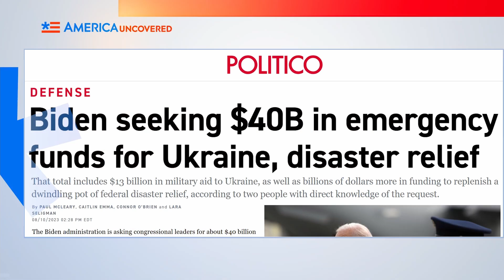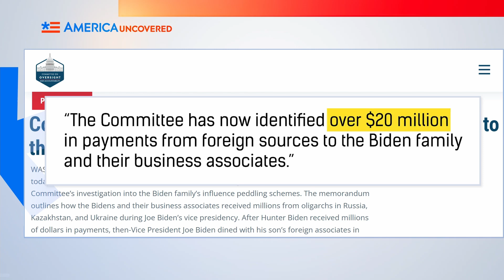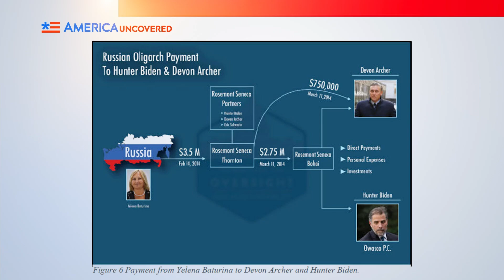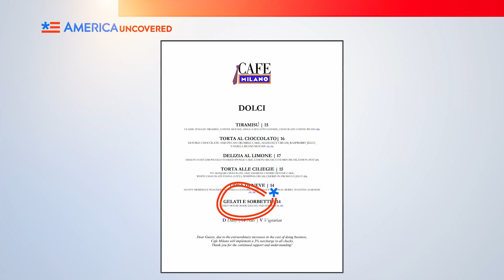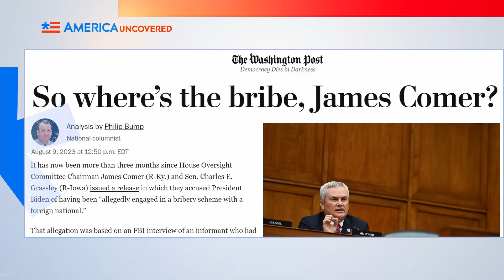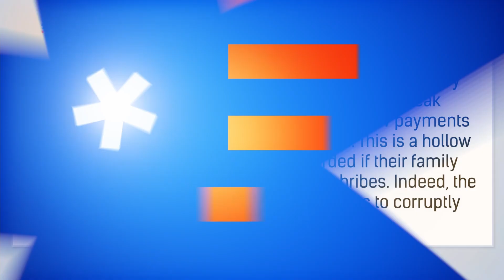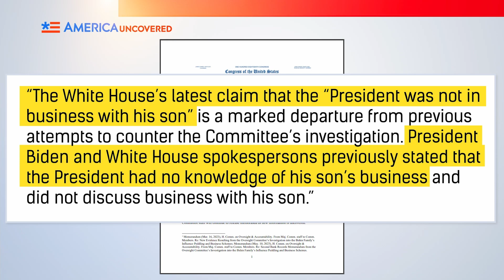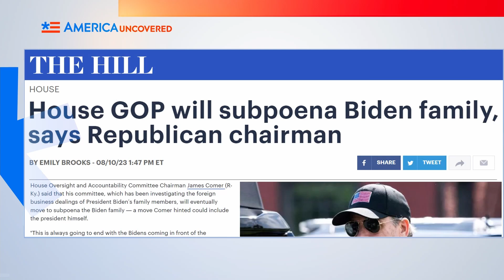Những gì truyền thông không nói về vụ điều tra nhà Biden | Hoa Kỳ Chưa Tiết Lộ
Các thành viên gia đình Joe Biden đã làm giàu từ mối quan hệ của họ với vị phó tổng thống và giờ là tổng thống. Nhưng Joe Biden có tham gia vào những giao dịch triệu đô này không? Phe Dân chủ hỏi bằng chứng xác thực ở đâu trước khi Tổng thống Biden bị luận tội hoặc truy tố. Trong khi tìm bằng chứng, phe Cộng hòa đã đổi chiến thuật, nói không cần bằng chứng Biden trực tiếp nhận tiền để chứng minh ông ta tham gia vào vụ tham nhũng này.

Trong tập này của Hoa Kỳ Chưa Tiết Lộ, chúng tôi nói về các sự kiện đã được công bố ra ánh sáng sau màn lấy lời khai của đối tác làm ăn Devon Archer của Hunter Biden, truyền thông tự do đưa tin về nhà Biden ra sao, và liệu có tình cờ không khi Biden không cấm vận một tỷ phú Nga mà Hunter Biden có quan hệ làm ăn.